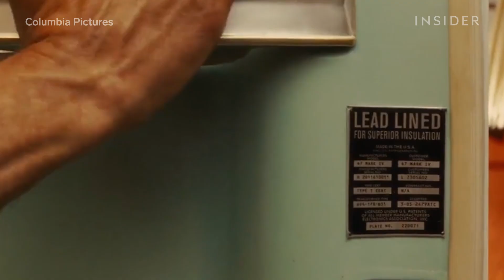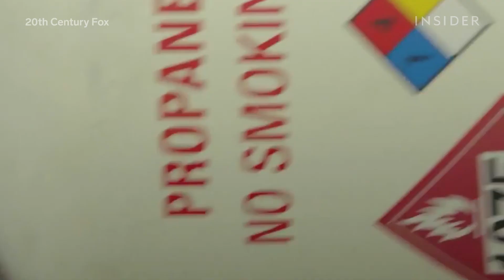Explosives Expert Rates Unrealistic Movie Explosions | How Real Is It? | Insider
We’ve all seen action stars walk away from ridiculous explosions in movies. Here, Columbia University explosives engineer Rodger Cornell rates 10 movie explosion scenes based on how realistic they are.

We look at scenes from action and adventure movies like “Indiana Jones,” “Transformers,” “Django Unchained,” “X-Men,” “The Dark Knight,”  “Desperado,” and more. How plausible are these scenes in real life? Are they scientifically accurate? Let's find out.

Crocodile Wrangler Rates 12 Crocodile And Alligator Attacks In Movies And TV | How Real Is It?

Explosives Expert Rates Unrealistic Movie Explosions | How Real Is It?